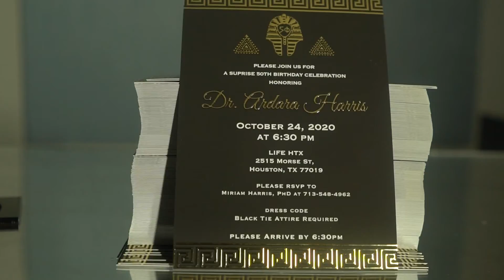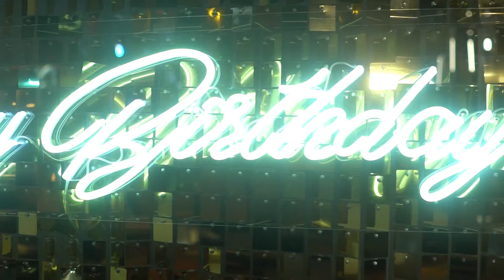Experiences by Taylor Brione Branding Video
Houston-based wedding and event planner shares some background information on her event planning company, Experiences By Taylor Brione.